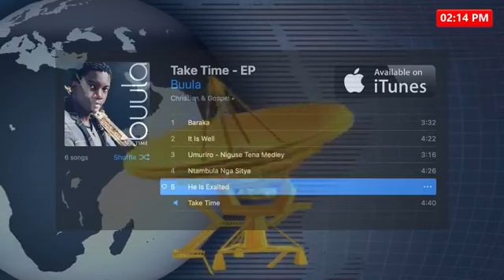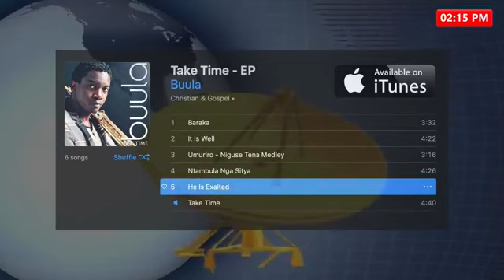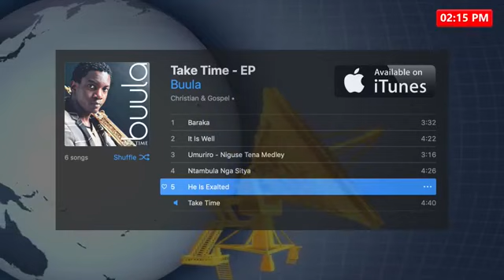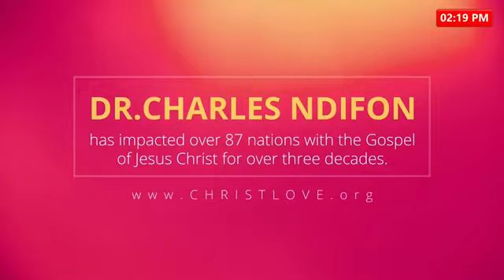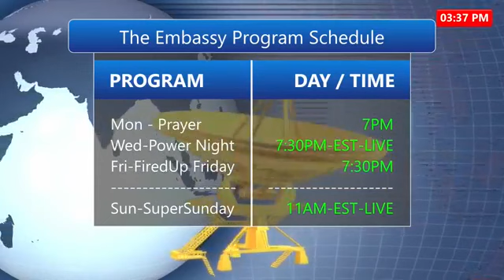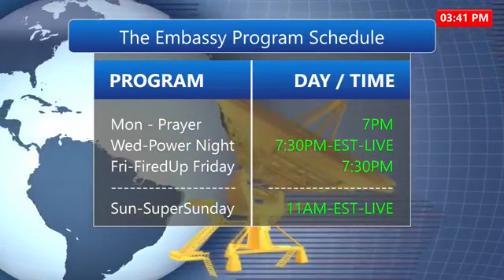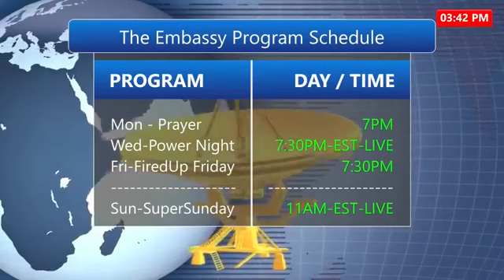Unsearchable Riches of Christ - The Vastness of Your Wealth - How to Produce What's in Your Heart